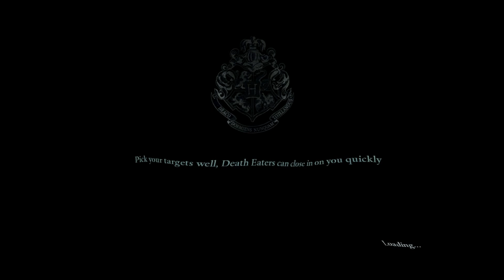Harry Potter and the Deathly Hallows Part 2 Pc-The Battle of Hogwarts Walkthrough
Harry has discovered the Voldemort's Snake, Nagini, is the final Horcrux. Harry, Ron and Hermione must get to the boathouse and find her